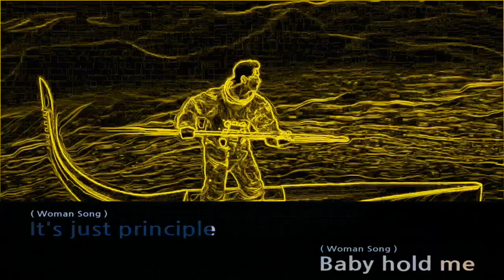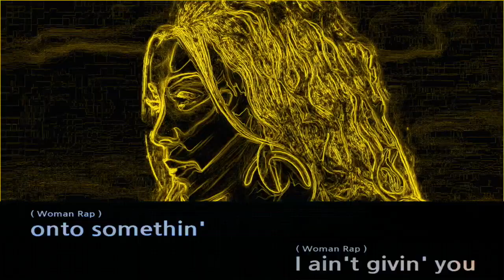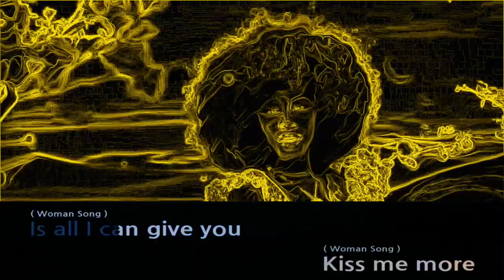Doja Cat - Kiss Me More - ft. SZA 🔥 KARAOKE